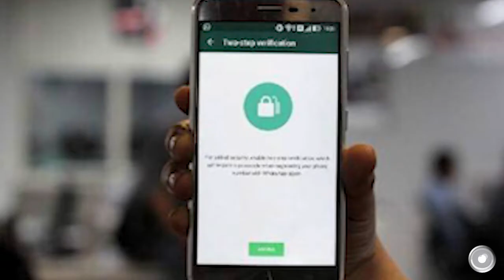SSPH alerta a ciudadanos sobre estafa en WhatsApp